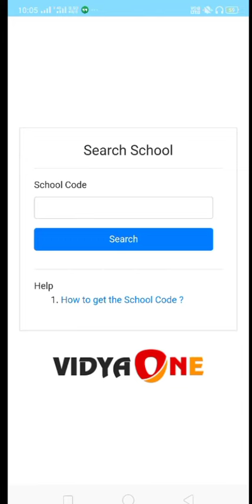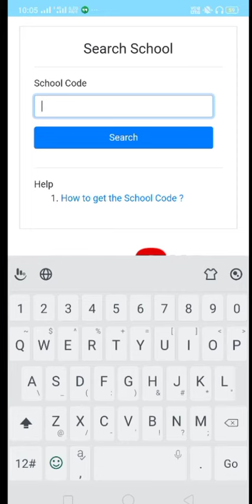How to Login in Teachers APP | VK SOFT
In this video we will guide you how easily you can Login to your Teachers APP